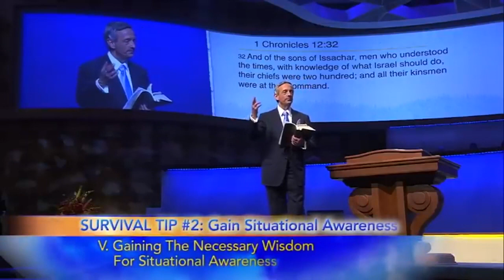Robert Jeffress Sermons 2022 - BUT GOD...